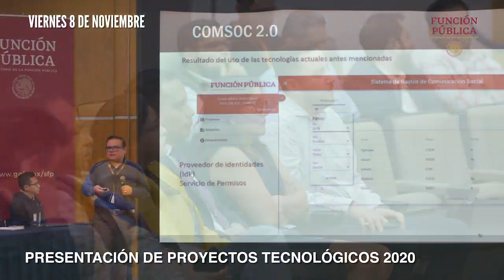Resumen semanal del 3 al 10 de noviembre del 2019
Contralores, SNA, Servicio Profesional de Carrera